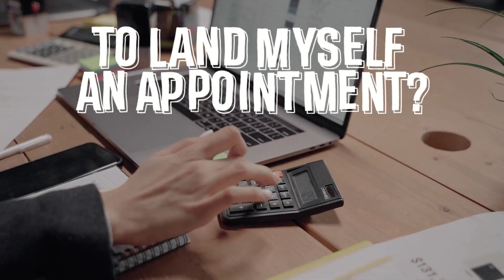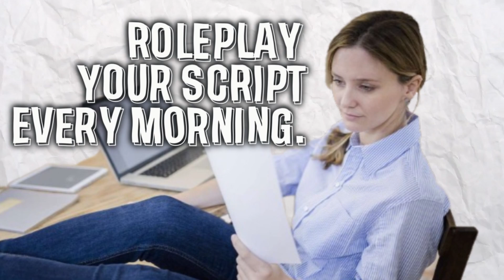How To Get 5 LISTINGS in 30 DAYS Without Spending Money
Realtors in this video I show you How To Get 5 LISTINGS in 30 DAYS (Without Spending Money) its easier than you think when you know how.

▶ ABOUT CHADI BAZZI

Chadi is a Top Real Estate Coach and Trainer who has been on over 35,000 one on one coaching calls teaching real estate agents how to become top listing agents using his one of a kind unique 6 on one listings on demand coaching model.

▶ TOP 3 BOOKS I RECOMMEND
✔️Magic of Believing
✔️Think Like a Winner
✔️The Power of Charm